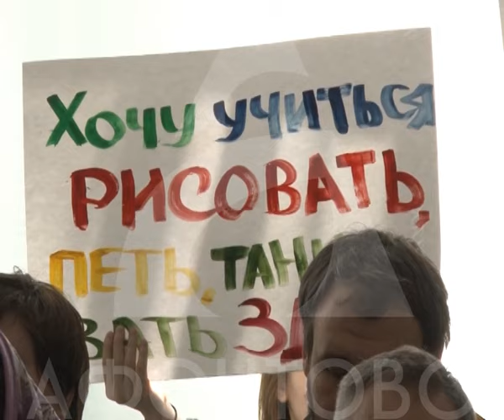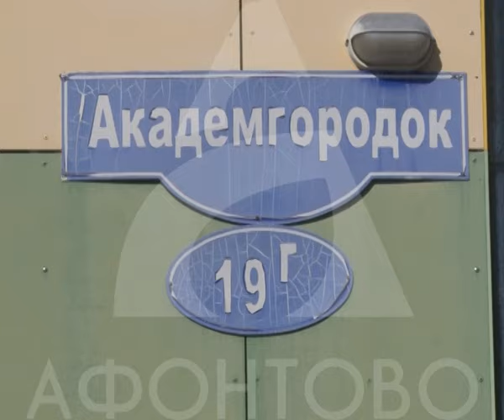Школа искусств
"Оставьте нам художку"

Родители и педагоги учеников, которые обучаются в школе искусств в Академгородке, потребовали от заместителя мэра Сергея Кочана сохранить учебное заведение. Мэрия планировала отдать здание под начальную школу. А классы фортепьяно, живописи перевести в другие места. Но такой расклад родителей не устраивает.